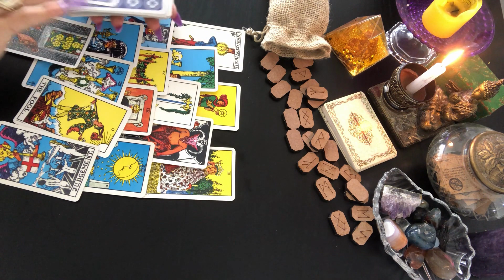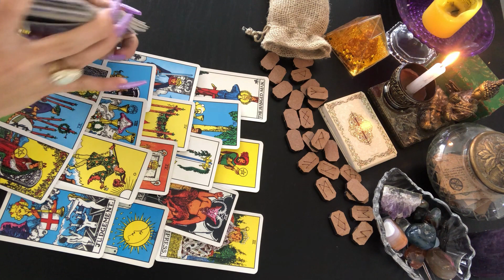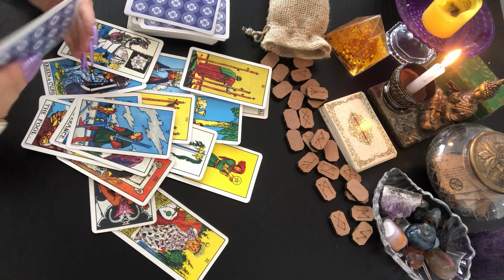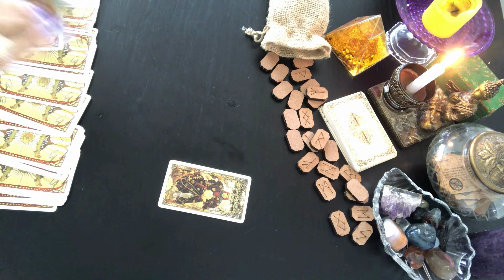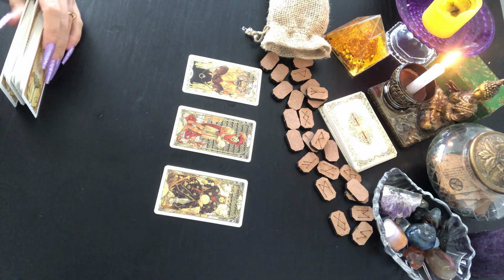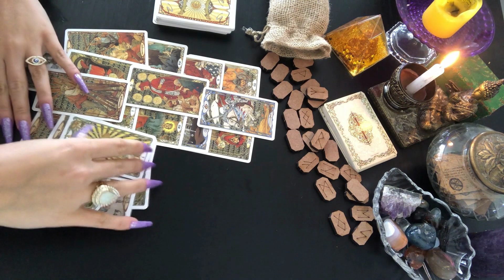LIBRA: In November a sexy Date Will….